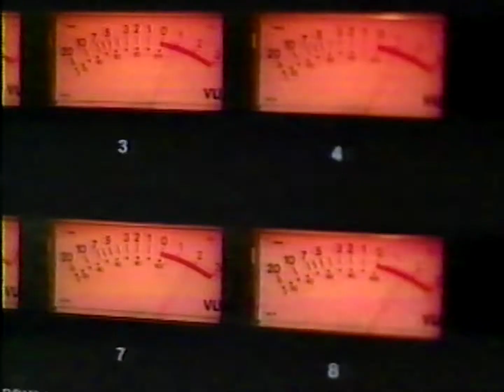romance classics channel promo 1996